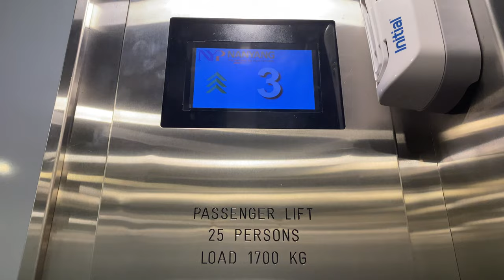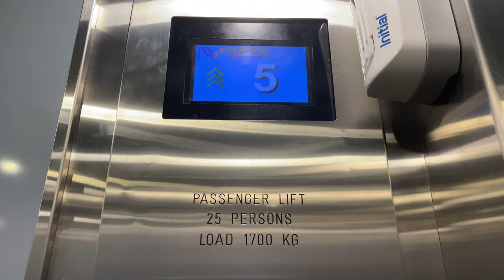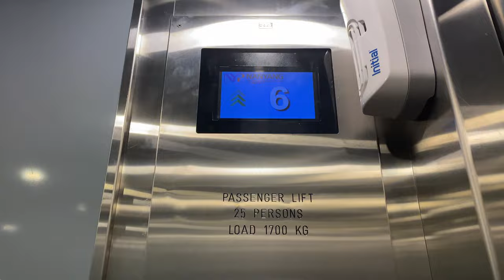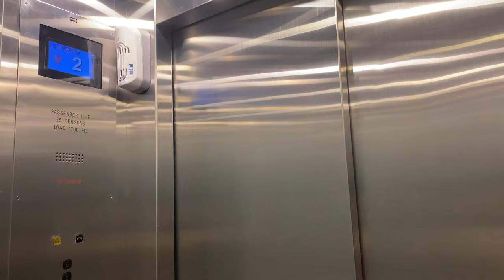KONE TMS MR @ NANYANG POLYTECHNIC BLOCK K [LIFT 4]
Block K only has one lift that looks like a bed-lift straight out of an hospital. Bear in mind that blocks H, J and K are nursing schools and so need to maximise realism, and thus got a bed lift.